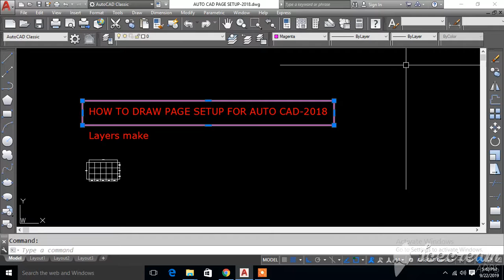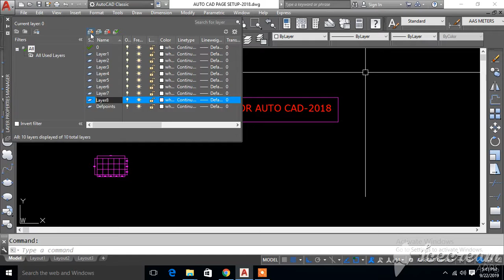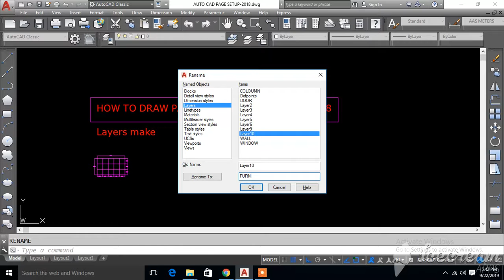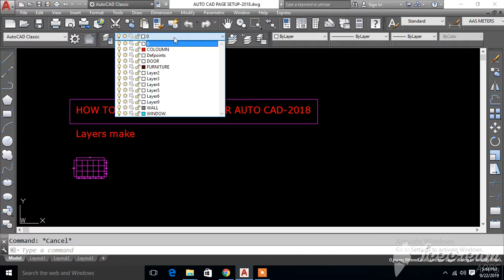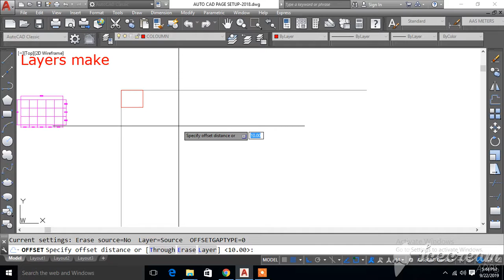HOW TO DRAW LAYER SETTING FOR 2004 To CAD 2018 Same.